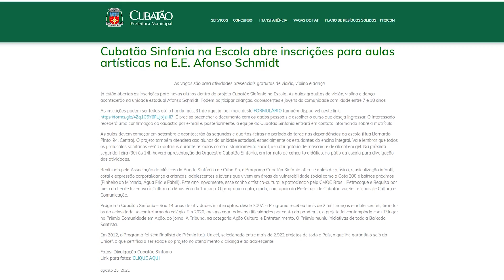🎺🎷 PROGAMA CUBATÃO SINFONIA REALIZA CONCERTO PARA ESTUDANTES DA REDE PÚBLICA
A ação serviu para divulgar que o projeto está com inscrições abertas. As aulas ocorrerão na escola Afonso Schmidt.